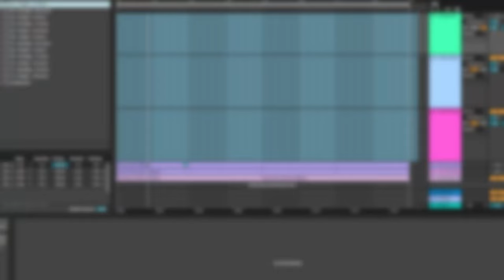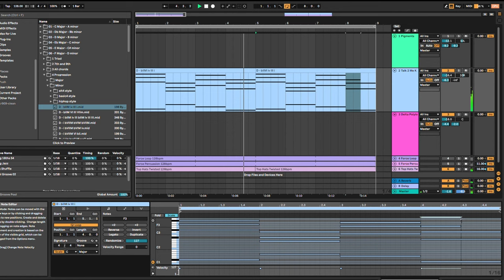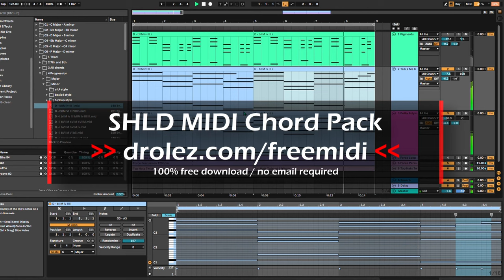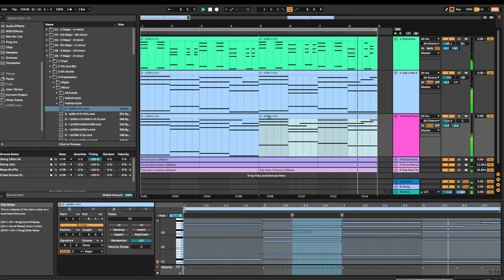Free MIDI Chord Pack - Demo and How to - SHLD Chord Pack Autumn 2024 edition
0:00 The Free Midi chord pack
0:50 Adding our first chord progression
1:25 Adding rhythmic and melodic variations
3:30 Adding the 2nd layer
5:00 Adding the 3rd layer
8:00 Our finished 8-bar loop

You have lost your inspiration?
Fortunately, now you have the SHLD Free MIDI chords pack to get you back on track, and complete all these unfinished EDM tracks you have! 🤩💥🕺
And a good way to write music is to start with a good chord progression. You'll see in this tutorial how to use some techniques to modify a basic chord progression and make it your own. We'll use the best MIDI chord pack: SHLD chord pack.

The SHLD chord pack is a collaborative project, so you're free to improve this chord progression pack! The MIDI files work with your favorite DAW, Ableton, LogicPro, FLStudio Bitwig and more.

The chords collection is organized using 3 levels of directories:

► 1st level: All 12 Major and Minor keys
►►2nd level:
  1/ Triads
  2/ 7ths and 9ths chords
  3/ All other chords
  4/ Classic chords progressions
►►► 3rd level: Major, Minor and Modal progressions